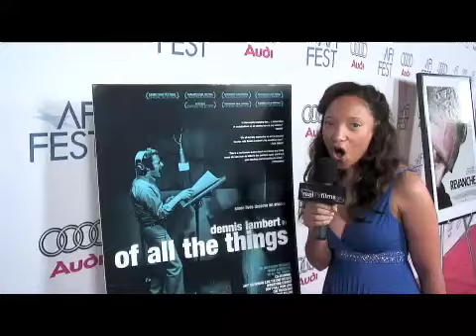Of All The Things , Dennis Lambert , Jody Lambert , AFI